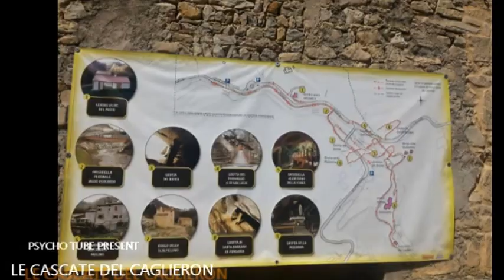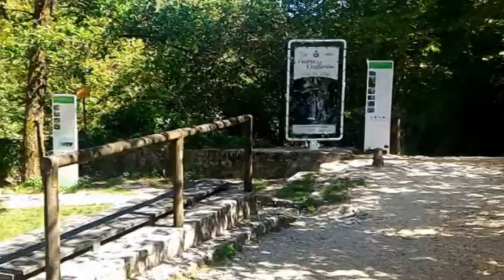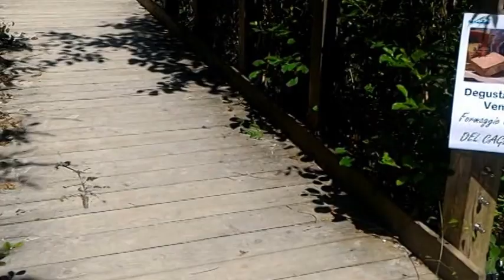GROTTE DEL CAGLIERON BEAUTIFUL PLACE IN ITALY (CAGLIERON'S CAVES) FREGONA TREVISO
grotte del caglieron
CAGLIERON' S CAVES (GROTTE DEL CAGLIERON) FREGONA (TV)
VENETO ITALY